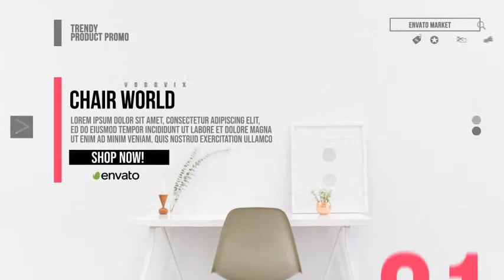The Corporate Promo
No Plugins - All made in After Effects - Editable with After Effects CC 2017 CC 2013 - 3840×2160 4K Resolution - 1920×1080 Fullhd Resolution - 1280×720 Hd Resolution - Works with any frame rate - 41 Text Placeholders